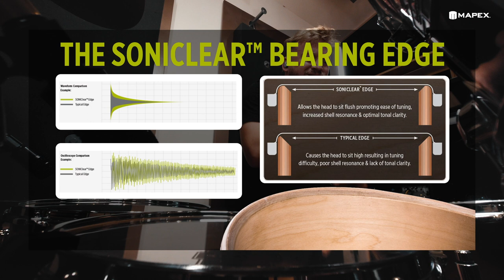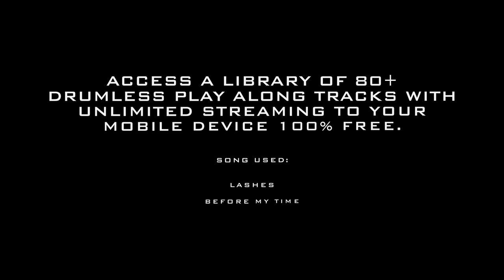The Mapex Saturn Series, with Charlie Kenny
Have YOU checked out the new Saturn Series? Here's artist Charlie Kenny in the studio with HIS Saturn.